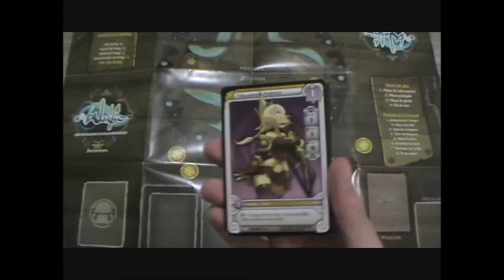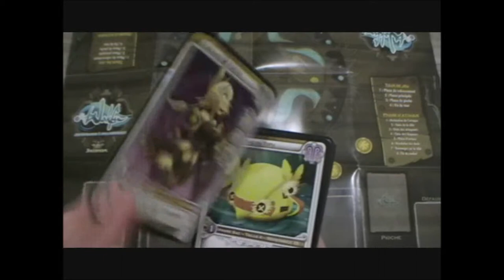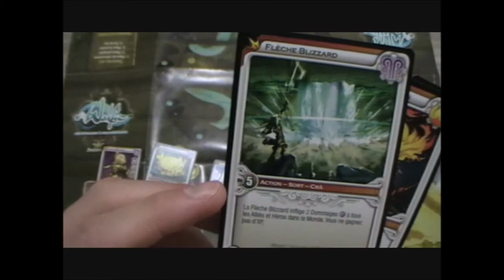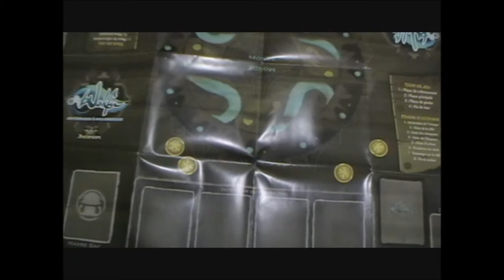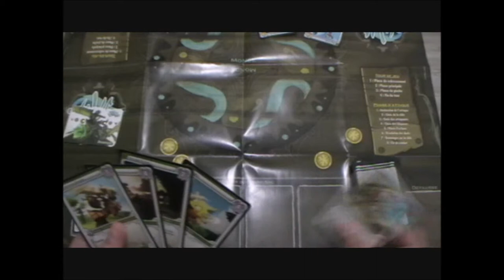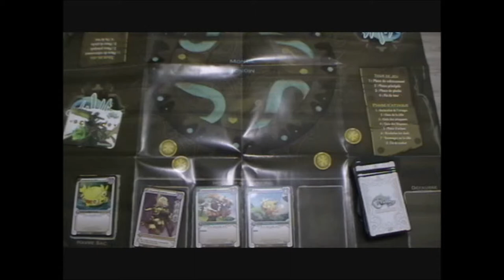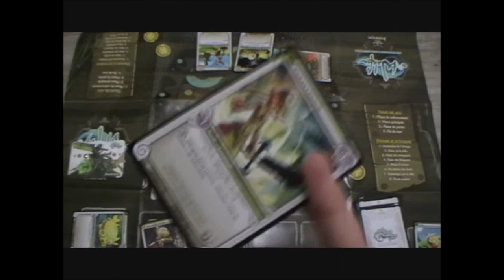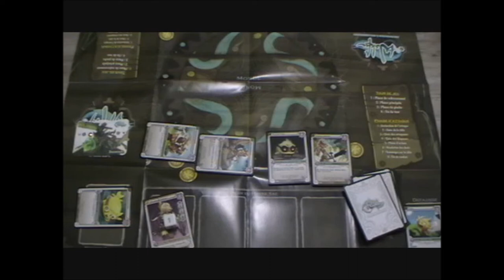A Quoi On Joue ? #5 Wakfu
5ème vidéo de l'émission  A Quoi On Joue ? qui consiste à faire découvrir un jeu de cartes en regardant les cartes, le terrain et comment se déroule une partie.
Cette émission est consacrée au TCG français Wakfu TCG.